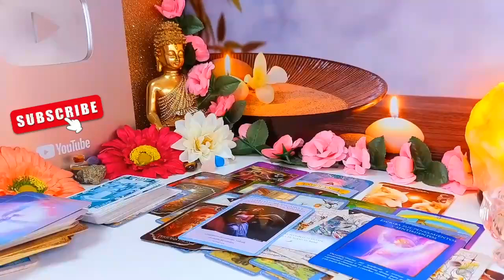TAURUS👁️ THEY'RE ADDICTED TO YOUR EYES, CLASS & HOW YOU MAKE THEM FEEL♥️😍 THINKING OF YOU 24/7